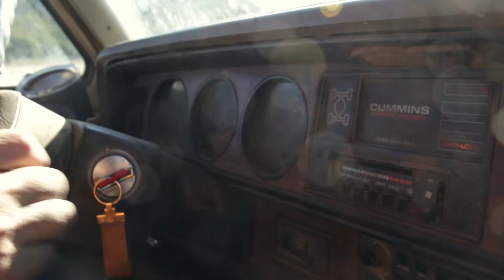Morrow Ranch Centennial Video Video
This short was created for the 2016 centennial of the National Park Service and Capulin Volcano National Monument. The Morrow Ranch is one of several ranches that border Capulin Volcano and were instrumental in the preservation of this unique place.